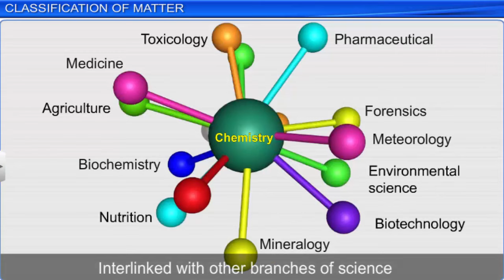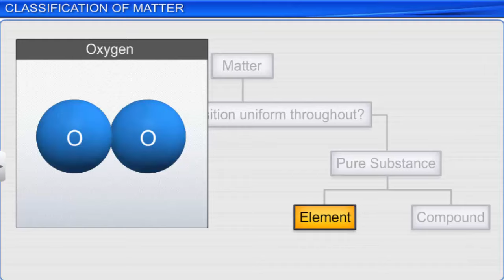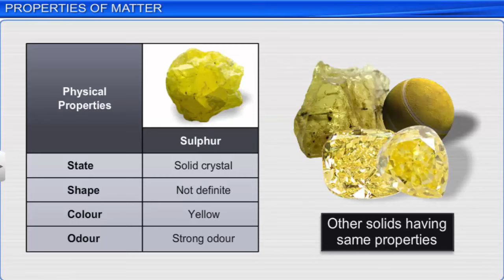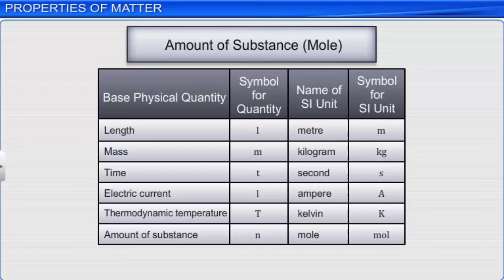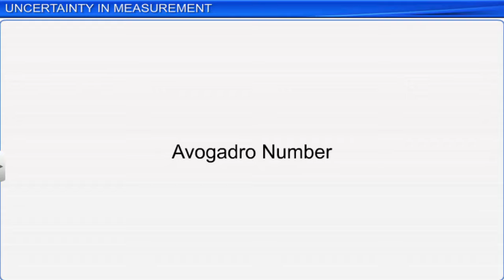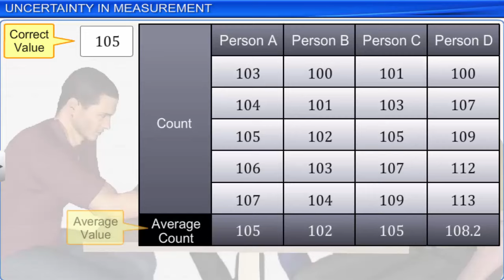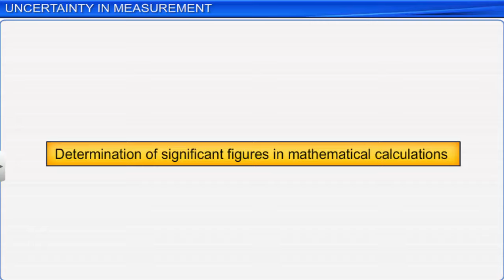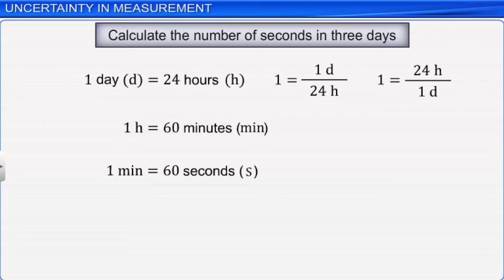CBSE Class 11 Chemistry 1 || Some Basic Concept of Chemistry || Full Chapter || By Shiksha House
This is the 3d animated lesson of CBSE Class 11 Chemistry 1, Some Basic Concept of Chemistry, Full Chapter, by Shiksha House with explanation which is very interesting and easy to understand way of learning by Shiksha House. Shiksha House is an Education related Channel to teach CBSE, ICSE, NCERT and state board lessons. Shiksha House uploads videos of all Subjects of Secondary, Higher secondary Education. Shiksha House teaches in very interesting way with easy to understandable 3d Animated Video Lessons. For Physics 12